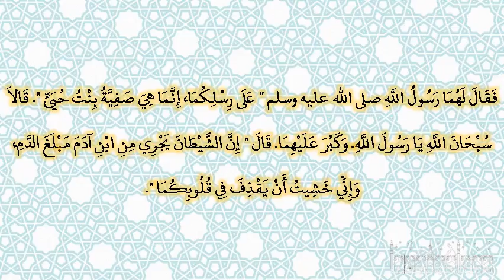صحيح البخارى - كتاب الأدب - 6219 - باب التكبير والتسبيح عند التعجب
حدثنا أبو اليمان، أخبرنا شعيب، عن الزهري،‏.‏ وحدثنا إسماعيل، قال حدثني أخي، عن سليمان، عن محمد بن أبي عتيق، عن ابن شهاب، عن علي بن الحسين، أن صفية بنت حيى، زوج النبي صلى الله عليه وسلم أخبرته أنها جاءت رسول الله صلى الله عليه وسلم تزوره وهو معتكف في المسجد في العشر الغوابر من رمضان، فتحدثت عنده ساعة من العشاء ثم قامت تنقلب، فقام معها النبي صلى الله عليه وسلم يقلبها حتى إذا بلغت باب المسجد الذي عند مسكن أم سلمة زوج النبي صلى الله عليه وسلم مر بهما رجلان من الأنصار فسلما على رسول الله صلى الله عليه وسلم ثم نفذا، فقال لهما رسول الله صلى الله عليه وسلم ‏"‏ على رسلكما، إنما هي صفية بنت حيى ‏"‏‏.‏ قالا سبحان الله يا رسول الله‏.‏ وكبر عليهما‏.‏ قال ‏"‏ إن الشيطان يجري من ابن آدم مبلغ الدم، وإني خشيت أن يقذف في قلوبكما ‏"‏‏.‏